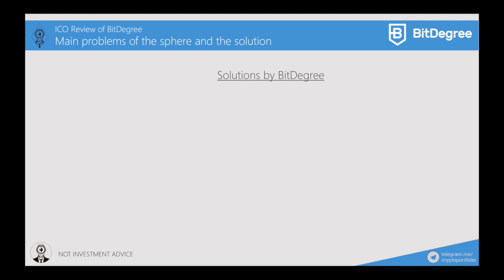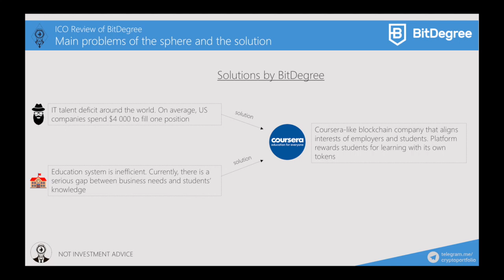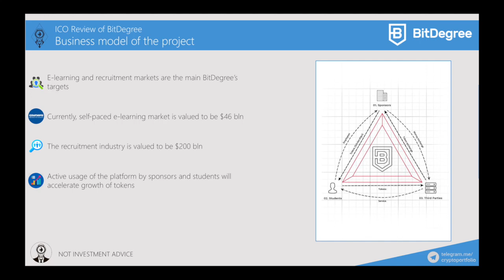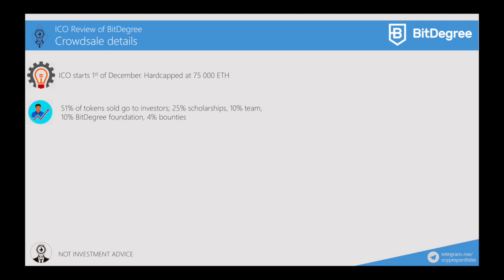Coursera competitor / BitDegree ICO Review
Sorry for such a bad quality, first time doing presentations on my notebook. Next time will be better

or BTC:
1JzpzAcQoTB2rF74H29D2eeE4xSUvNLv1z